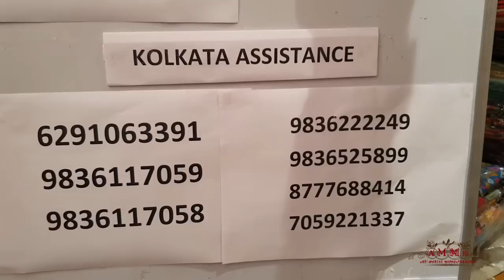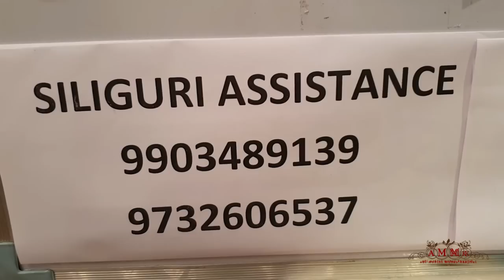South Cotton & South Silk Collection by Swarnali kanjilal II II FLAT 10% OFF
Call or What's app us and book your order on these numbers hurry - 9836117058, 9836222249 we are here for your assistance.